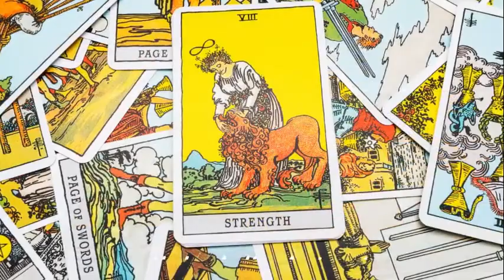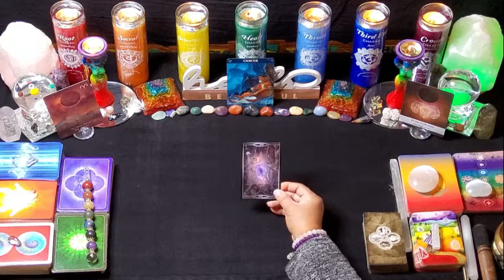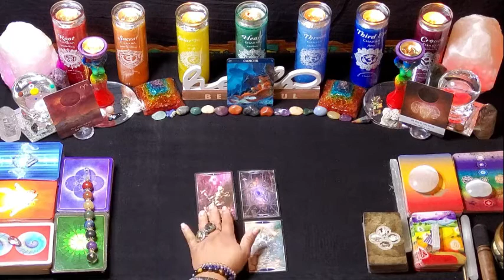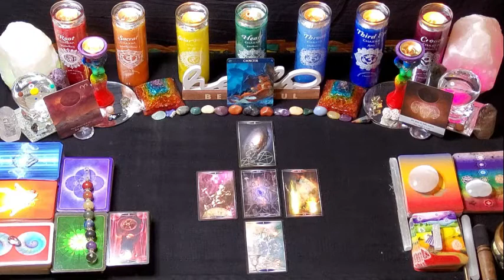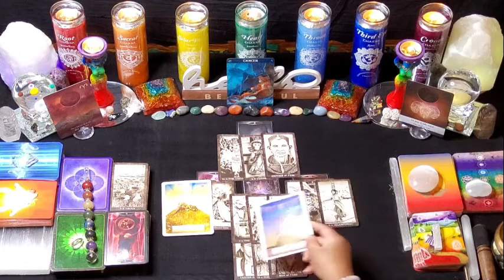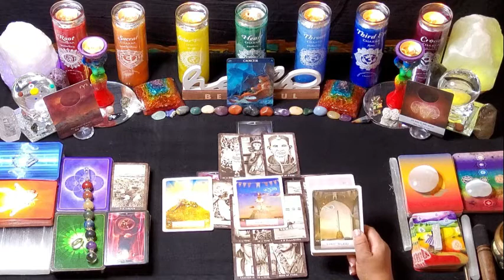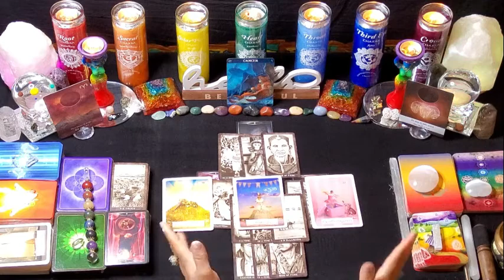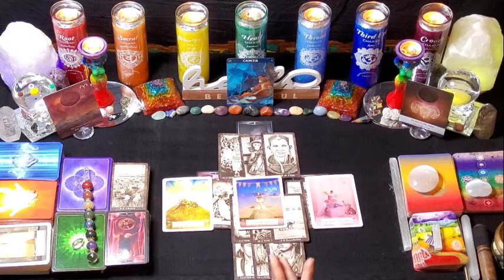Cancer New Moon in Aries 11-11-11.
Hello beautiful being and welcome to the healed healer tarot. My name is Angel, thank you so much for joining me here on my channel. The Healed Healer Tarot is a journey of self-discovery; inner exploration; and self-actualization. Who Am I and what is my purpose in this life time?

This channel is dedicated to spiritual enlightenment, conscious elevation and soul evolution. Healing emotional wounds; removing barriers to prosperity; and awakening to true meaning and purpose in life.

The Book: Chapter Living In Reverse: The Hero's Journey.

But mainly to begin to build an intuitive relationship that will serve as the foundation for our souls journey of self- discovery together, through the practical use of tarot in our everyday life; as a tool for attracting and creating more joy, happiness, love, contentment, understanding, meaning, purpose and connection; to source, cosmic consciousness, collective unconscious, the earth, ourselves and others.

The tarot acts as a magical mirror to our soul where we can discover life purpose and meaning in life. Awaken to our spiritual path and spiritual gifts. Be of service in our highest vibration while elevating the vibration of the collective consciousness. It provides a roadmap and an understanding of the proverbial tools of life, that is, the source of all creation.

The Tarot messages that you receive here are for entertainment purposes only; however I set the intention that it will invoke in you your own inner inspiration and devotion in creation of your greatest good and highest emanation. And so, It Is, you live, your, best life!